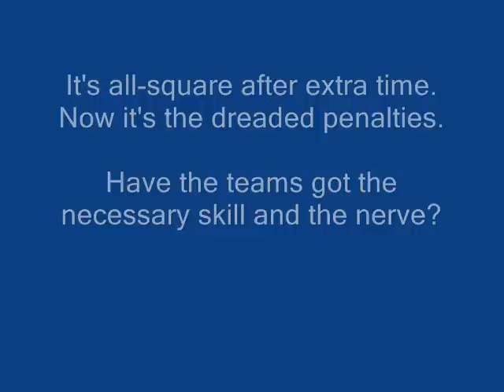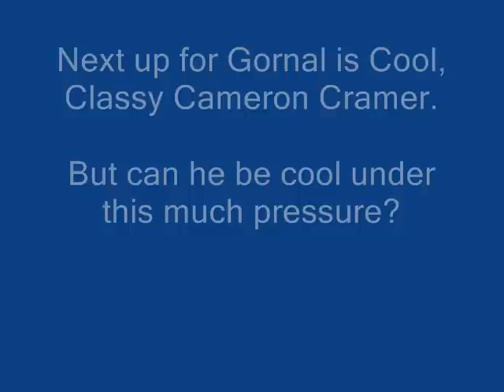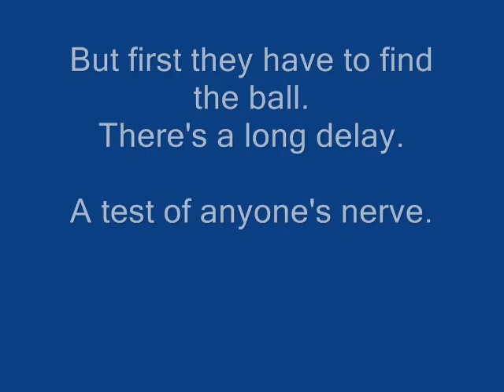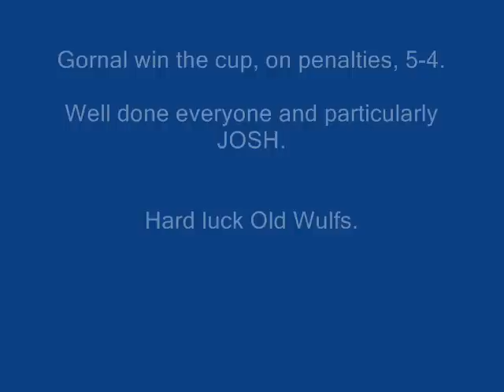Gornal Colts North v Old Wulfs May 2012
Penalty Shoot-out